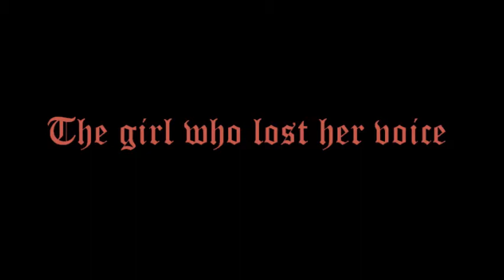Queenstown Secondary School (The Girl who lost her Voice 1 of 2)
Presenting Queenstown Secondary School's production of "The Girl who lost her Voice" for Inwardbound Youth Theatre Competition 2011

To vote for this performance:
and follow the instructions stated on the page.

Voting Closes at 12 noon (GMT +0800) on 28th October 2011